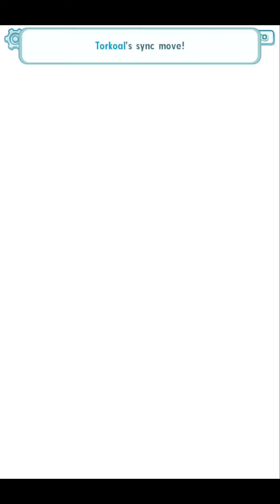Pokemon Masters Legendary Arena: Defeating Cobalion with No Red & No Serena 3 Vs 1 (Season 2)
Hi everyone check out this battle against Cobalion without Red. Torkoal sync nuke is insane. For that massive ending sync nuke as Cobalion resistance to sleep increases will o wisp him then nuke. I got lucky and the ember burn him. Also I notice I did a big mistake when finishing the 2nd health bar I use sync move when I could have just use ember and start 3rd bar with a massive sync nuke. I have also included my sync build for red, torkoal, mew skyla and lucky skills. Also I do not have Serena for the time being :(